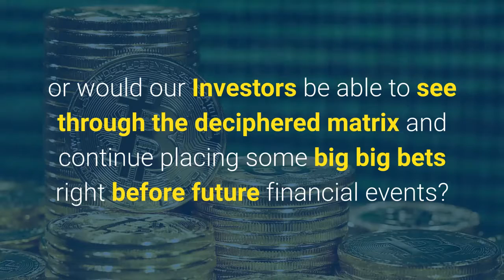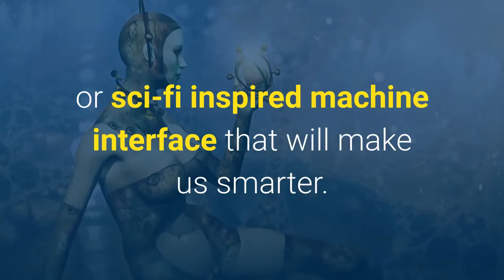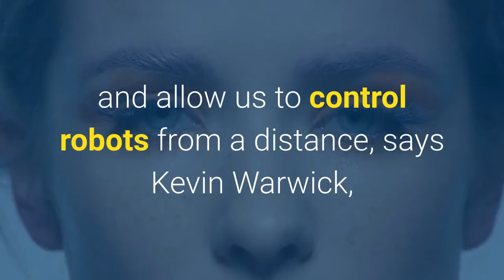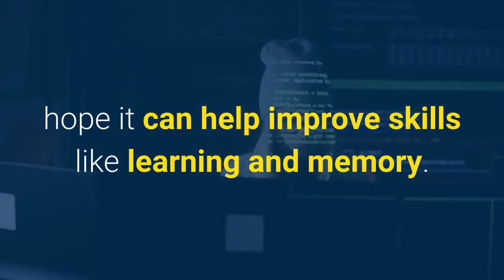😀😍Elon Musk's Neuralink Biological Neural LINKING FinHacksQuants' Artificial Neural #2 of #4 2019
Develop a  trading system with practical guidance and expert advice

In Building Algorithmic AI Systems: an AI's Journey From Data Mining to Monte Carlo Simulation to Generations of Trainings.

FinHacksQuants share their secrets for developing AI trading systems that generate better returns. With both explanation and demonstration,

TOP Listing 10 books guides you step-by-step through the entire process of generating and validating an idea, setting entry and exit. more

What would happen If Elon Musk's Neuralink interfaces were to connect the FinHacksQuants' "Price Prediction Intelligence" (F I) to Human Brains' general Intelligence (H I)? Do you believe by using a machine A I to rev up Human Intelligence, this natural process users might be able to "tune" their brains to recognize important  details into human perceivable deciphered price prediction matrix? What would happen if AI acts as a human brain-boosting device that could give Human Intelligence some superpowers? or would our Investors be able to see through the deciphered matrix and continue placing some big big bets right before future financial events? These are the areas we are going to discuss in 4 videos each 3 minutes long. Neuralink Startup Shares How It Will Connect Your Brain With Computer

Thank you for your time and attention in watching, please don't forget to Like, Share, Subscribe,Comment and Switch on the notification bell so that you won't miss any of our new project or idea.